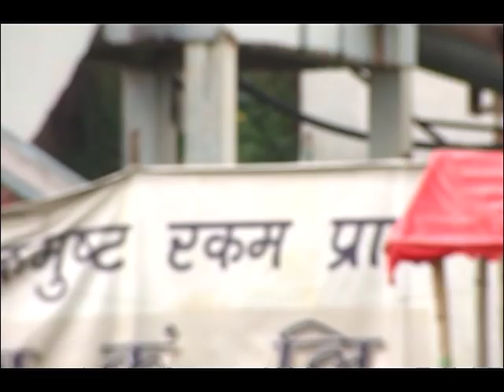मेरी बास्सै आउनु भन्दा अगाडी धुर्मुश्,माग्ने बुडा,जितु नेपाल्,दमन रुपाखेती यसरि विडियो बनाउथे